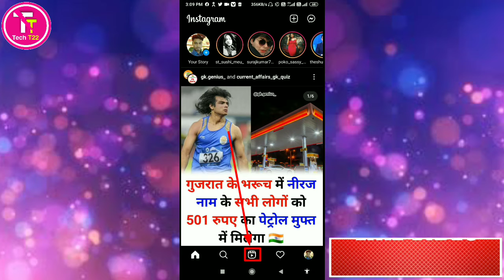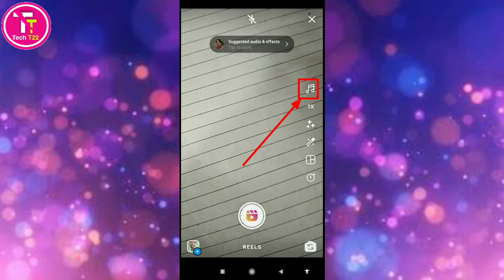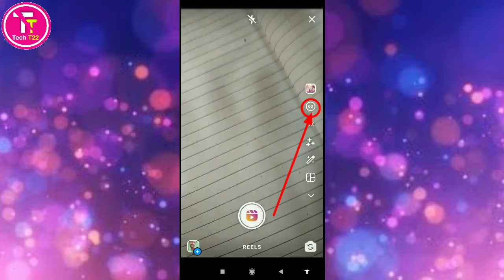Instagram Me 60s Ka Reels Video Kaise Banaye ।। Instagram reels video ka time limit kaise badaye ।।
About this video :
hello friends aap sabhi ka swagat hai Instagram ne reels video ke liye naya feature rollout Kiya hai is naye feature ki madad se Instagram reels video creator reels video ka ka time limit badha sakenge agar aap bhi Apne reels video ka time limit badhana chahte Hain to is video ko ant tak  dekhen aur video mein bataye gaye sabhi steps ko follow Karen